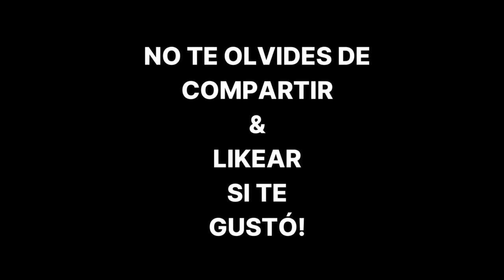El secreto del fitness (mini cut serie, ep.1)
Bueno arrancamos nomas esta mini serie de "mini cut" para poder bajar de peso y quemar grasas más fácil con este video que me pareció clave ponerlo al principio.

Al final decidimos ponerlas para todo público así la mayor cantidad de gente posible le puede sacar provecho y hacer que pase.

Este tema y reflexión me parecen claves ya que el tener estas cosas claras ayuda muchísimo a setear expectativas y que te sea mucho más fácil ser constante y no decepcionarte y bajar los brazos por ver que las expectativas altas que te pusiste en un principio no se cumplen como querías.

Ojalá te haya servido y gustado el contenido sobre el secreto del fitness!

Cualquier duda comentá abajo que te leemos :)

Recordá que si no empezaste un Pack 3.0 podés hacer acá tu encuesta para ver cuál es el que más te conviene:

Si no sabés qué son los packs, porfa mirá este video:

Seguinos también en Instagram:
No te olvides de unirte a nuestra comunidad en Discord y acceder a todo su contenido exclusivo gratuito!

Si te gusta leer sobre fitness, podés encontrar más contenido interesante que te puede servir en nuestro blog a través de este link: